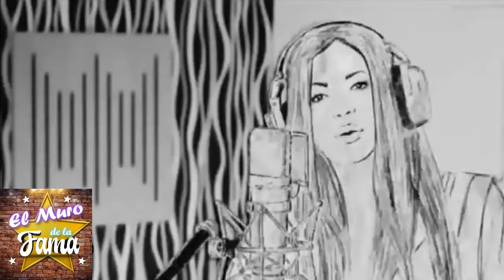💥🤬¡ESTO ES EL C0LM0!¿Gerard Pique Esta R0BAND0 LA COMIDA A LOS Mexicanos? 😱